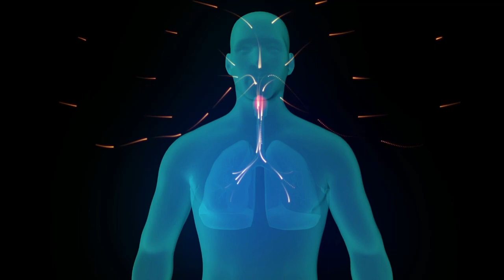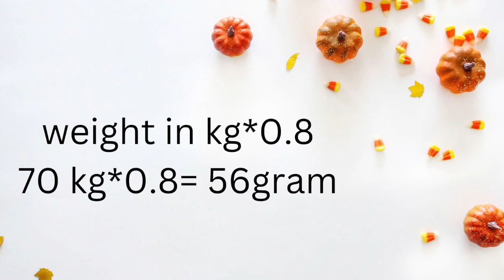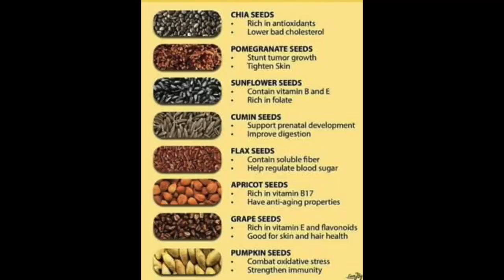How to detect protein deficiency in your body? symptoms and treatment. Dr S Anwar. In urdu.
Protein makes most of our body tissues, hormones, skin, connective tissues and organs. Protein deficiency can have serious results effecting our muscles, bones, skin, hair, and nails. We can lose strength and get weaker quickly if we are protein deficient. This video will help detecting the signs and symptoms of protein deficiency and help the audile guide toward the best sources of proteins.